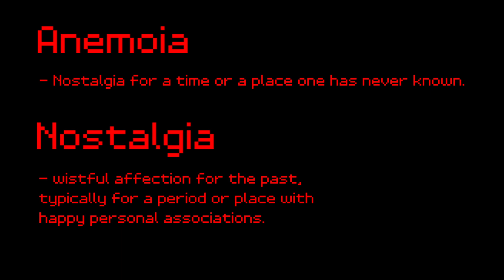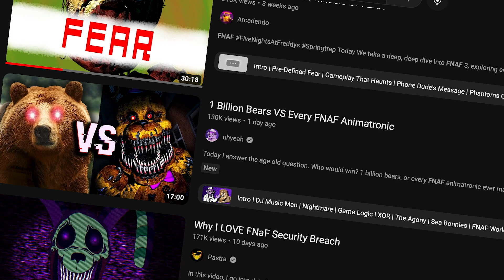FNAF: Is it Still Scary?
In today’s video, we’re going to be taking a deep dive into what made Five Nights at Freddy’s scary.

Thanks for stopping by! Here you'll find spooky stories, mind bending mysteries, a minecraft video (or three) and much much more. Whether you're looking to watch the newest episode of our Minecraft SMP, or spend the night in a corner screaming, we've got what you need.